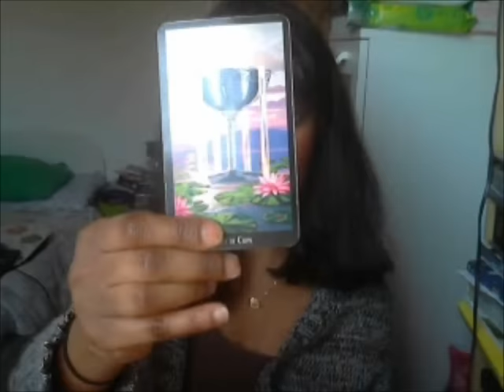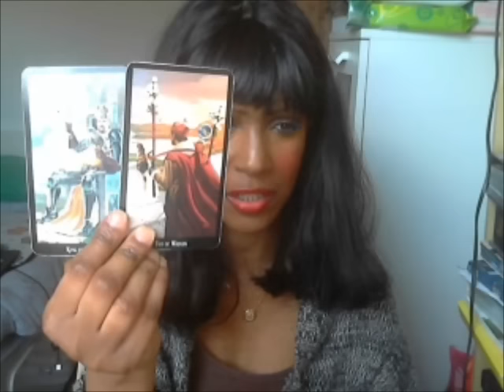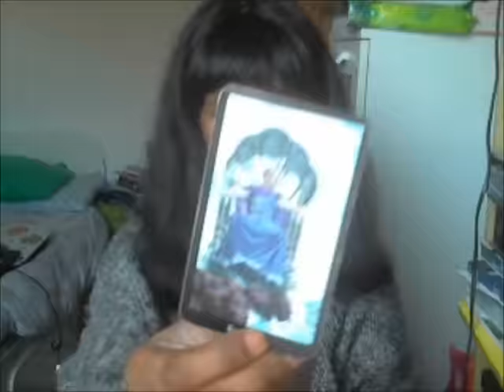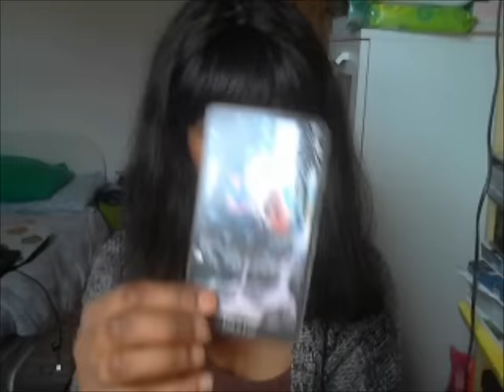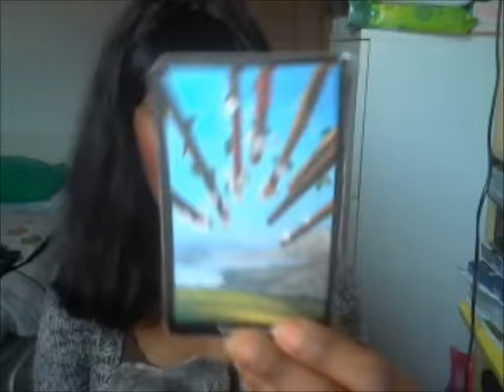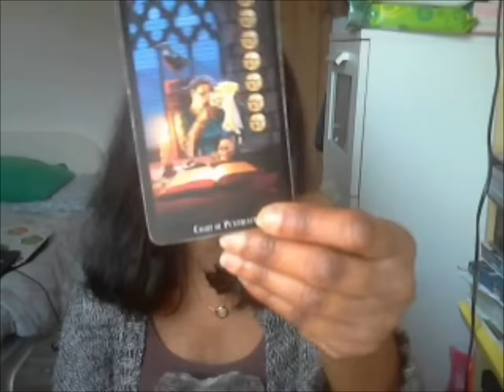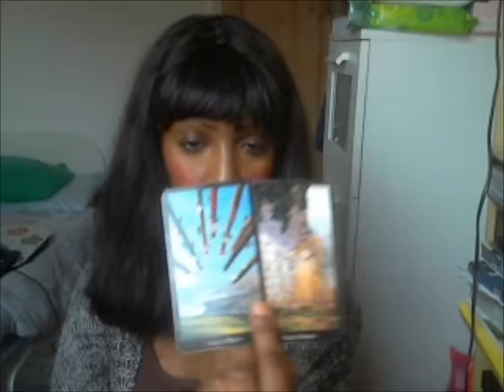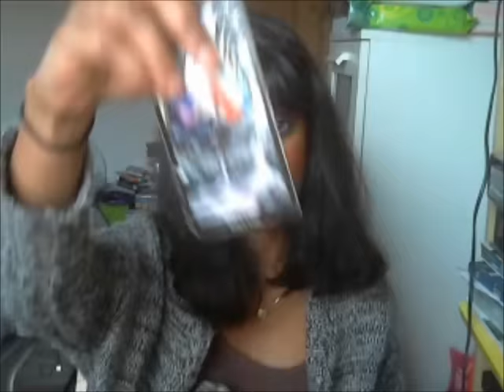SCORPIO FEBRUARY 2016 GENERAL MONTHLY FORECAST